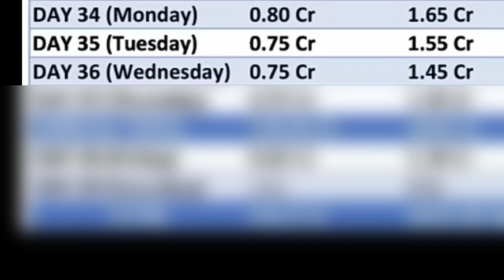Pathaan Box Office ( Day -39 ) Box Office Collection Final Report, Shahrukh khan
Pathaan
Srk
Shahrukh khan
Pathaan Box office
Pathaan collection
Pathaan world wide
Pathaan total collection
Pathaan total box office
Pathaan total world wide
Pathaan total box office collection
Pathaan total world wide collection
Pathaan day 39 collection
Pathaan 39 day collection
Pathaan day 39 box office collection
Pathaan 39 box office collection
Pathaan 39 collection
Pathaan Saturday collection
Pathaan Sunday collection
Pathaan day Sunday collection